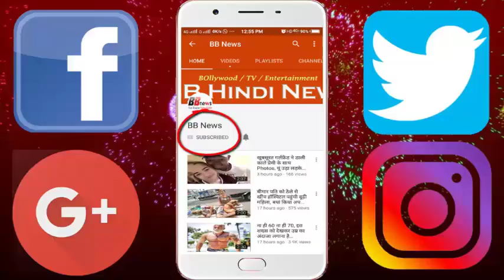सुपरकार को टेस्ट कर कमाता है 7 लाख महीना, ऐसी है इस शख्स की लाइफ, देखिये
London's Tom Exxton is a man who earns Rs. 7 lakhs per month by looking at cars and taking a test drive. Actually Tom is a youtube. Since childhood, he had a passion for luxury cars. They used to write on their social media accounts and blogs which people liked so much. Subsequently Tom began reviewing the luxury cars.

Tom began reviewing videos on YouTube while reviewing. They have reviewed Lamborghini, Porsche, Pagani and Custom Range Rover. His review was so intense that luxury car brands like KIA also hired to review them. Tom makes some earnings from social media, then through some car companies and sponsors. There are 1.5 million followers on Instagram, 80,000 subscribers on YouTube.

Even if Tom earns big money every month, his girlfriend does not like his work at all. They say, my job is not liked by my girlfriends. You might think that by having such a luxury car, girls get impressed, then you are absolutely wrong. My girlfriends here are not impressed by this too.

BB NEWS!!